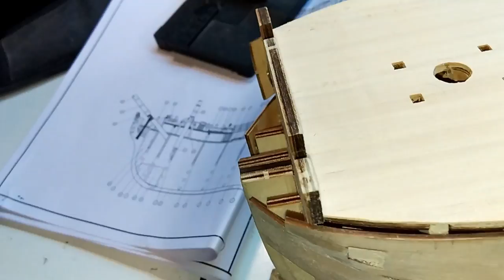Montanes - part 13 Placing The Bulwarks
In this video i place the 3rd row of gunports ,the bulwarks and the small deck at the bow. Also i make a small correction at the frame of officers quarters at  the stern. This Video comes in 1080p.